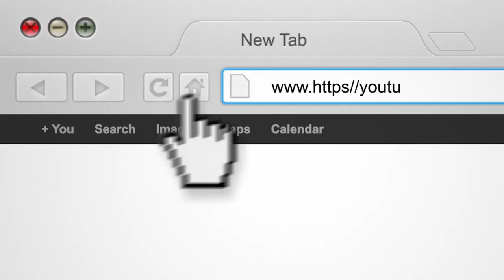የምፅዓቱ አዋጅ ነጋሪ ሚድያ ተደራሽነቱን ለማስፋት እንቅስቃሴ ጀመረ።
ወድ የምፅዓቱ አዋጅ ነጋሪ ሚድያ ቤተሰቦች ከእኛ ጋር በመስራታችሁ ደስተኞች ነን። ክብር ለእግዚአብሔር ይሁን ! ታድያ በዚህ ሰፊ እርሻ ላይ አብራችሁን የመከሩ አጨዳ ላይ መሰማራት ለምትፈልጉ ወገኖችእነሆ የተመቻቸ ዕድል ስለተፈጠረ አብራችሁን እንትሰለፉ በጌታ ፍቅር እናሳስባለን። ይህ ሚድያ ተደራሽነቱ እየሰፋና እየጨመረ በመሄዱ ሚድያውን ማስፋት አስፈላጊ ሆኖ በመገኘቱ ጎ ፈንድሚ በመክፈት የእናንተን ቀኝ እጅ አስፈልጎናልና የቻላችሁትን ያህል እጃችሁን እንድትዘረጉልንና ከእኛ ጋር እንድትሆኑ በድጋሚ እንጠይቃለን። በዚህ ሰልፍ ውስጥ ለምትሰለፉ ቤተሰቦች የእግዚአብሔር ሰፊ በረከት እንዲያገኛችሁ ከወዲሁ እንመኛለን። እግዚአብሔር ይባርካችሁ።
የምፅዓቱ አዋጅ ነጋሪ የሚድያ ክፍል

በአሜሪካ ያላችሁ Bank of America//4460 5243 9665// በተጨማሪም በኢትዮጰያ ያላችሁ በንግድ ባንክ 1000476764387//ሕብረት ባንክ 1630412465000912// ብርሃን ባንክ 81994398//
አዋሽ ባንክ 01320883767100// በተጨማሪም በስልክ ቁጥር 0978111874 በመደወል ልታገኙን ትችላላችሁ። የቻላችሁትን ያህል ልታስገቡልን ትችላላችሁ።